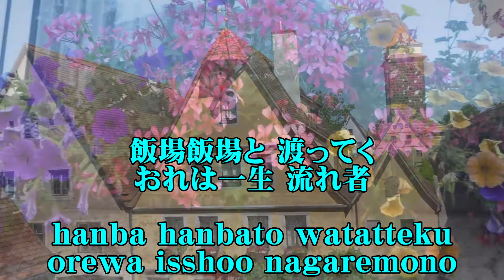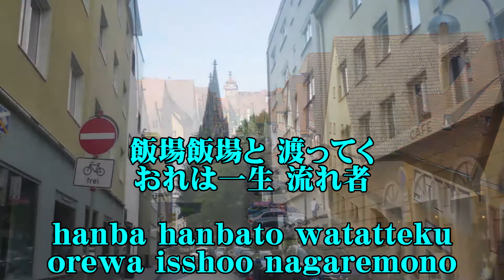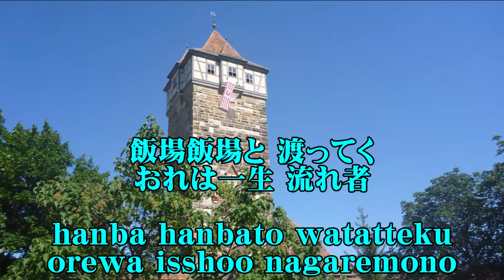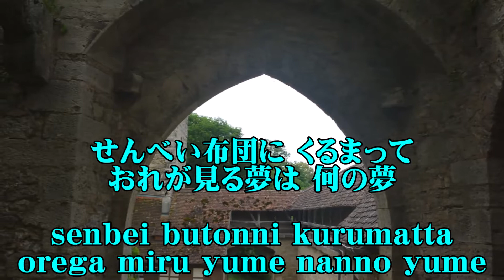カラオケ 流れ者 岡林信康 Karaoke Nagaremono Okabayashi Nobuyasu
Karaoke: Aki & Hiroshi Band